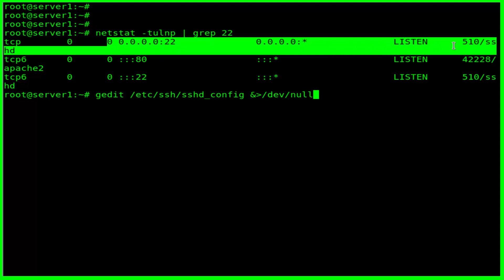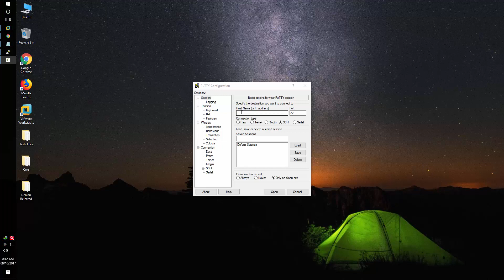How To install SSH Server on Debian GNULinux 9.1 stretch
This tutorial will help you To install SSH Server on Debian GNU/Linux 9.1 stretch
So what is SSH and why should I care? Well, SSH stands for secure shell and is a way to connect to a remote machine. SSH is popular amongst nix users because it both reliable, secure, and adaptable. SSH is also easy to install and fairly straight forward.